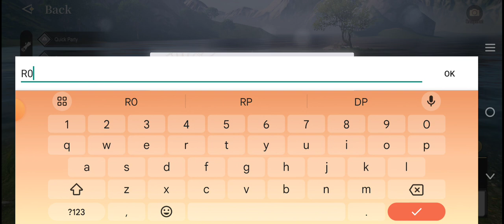Relevation M Noob tune